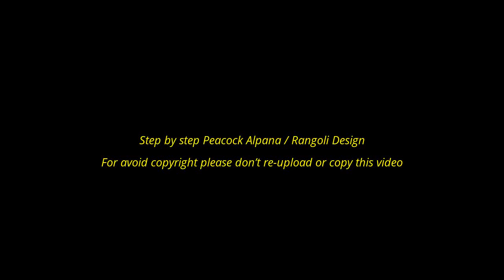Step by step Peacock Alpana / Rangoli Designs